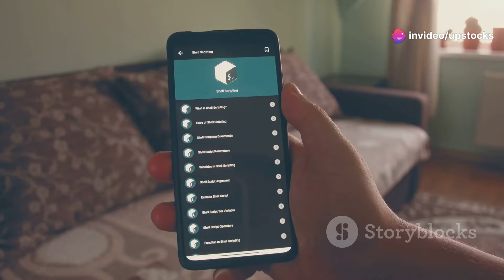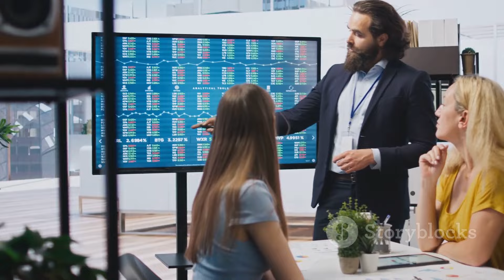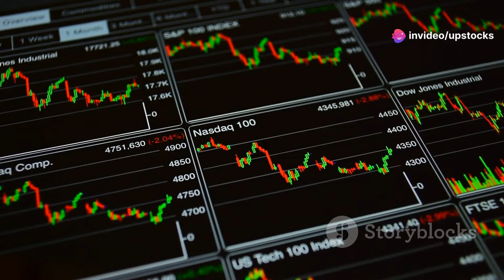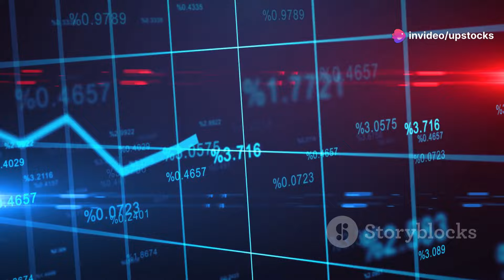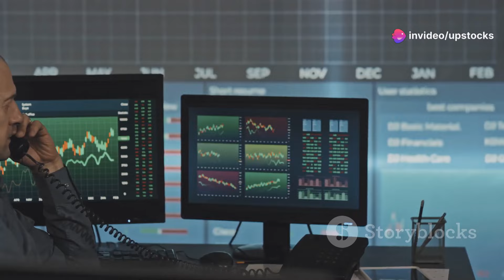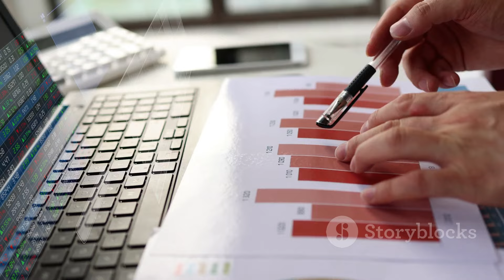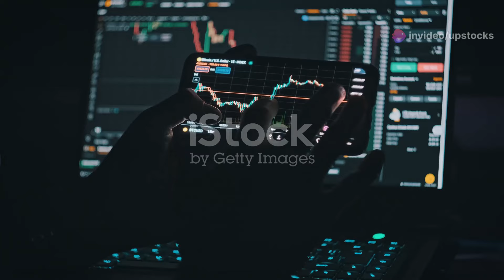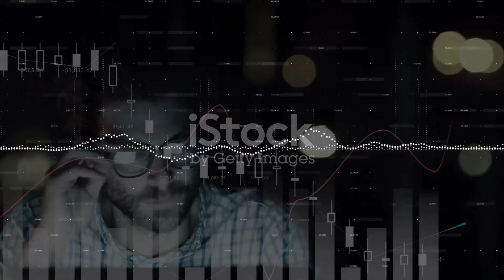How to select Best Mutual Funds. Know everything about mutual fund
which mutual fund is good in 2024
mutual fund with highest return
what is mutual fund
Points to Check Before Investing in Mutual Funds
How to Select Best Mutual Funds for 2024
How to Select Best sip plans for 2024
How to Select Top mutual funds 2024 for sip
How to Check Mutual Fund Portfolio
How to Check Mutual Fund Performance

To Open your free DMAT Account with one of best broker & start your Investment/Trading journey today, signup on below link.

"If you start small today, you will make it Big tomor"